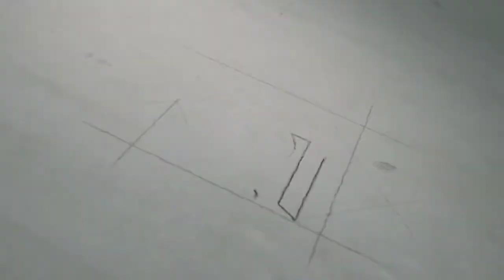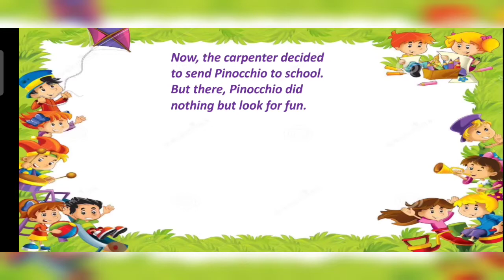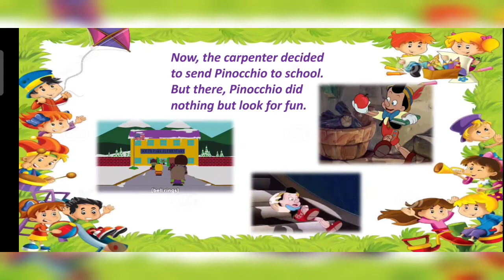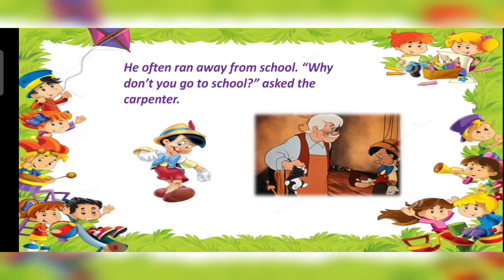English for Class 4 | Unit: 9 Prose: Pinocchio By Anita ms